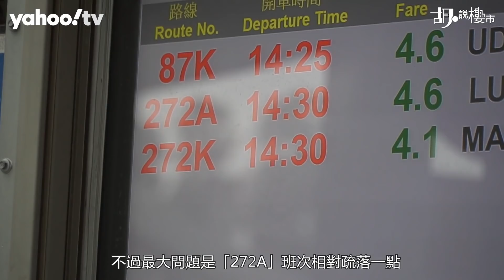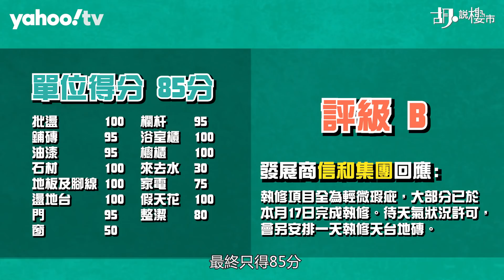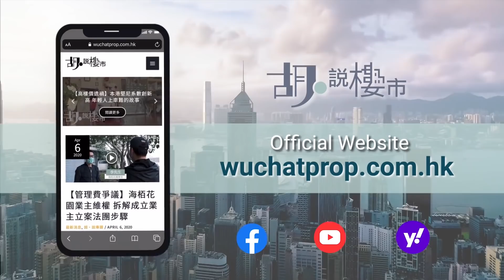胡‧說樓市｜逸瓏灣8開箱驗樓! 實測白石角配套係點? | Yahoo Hong Kong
白石角的配套一直為人詬病，今次我們除了到逸瓏灣8開箱驗樓之外，仲會實測白石角配套係點，究竟過千萬的單位，交樓質素配唔配得起?

16,000元呎的白石角物業，究竟算不算貴呢? 這區本身以低密度住宅為主，背靠近吐露港海旁，一線單位望無敵海景，海旁還有延線不絕的單車徑，說實在環境頗舒適。我還記得，當時有代理形容這裡是「新界版貝沙灣」，但今日已全數單位入伙，情況又如何呢? 我覺得交通死穴還沒有改善。

拍攝當日真的很大雨，所以有點狼狽。當日我乘搭下午二時半的巴士，下層接近全滿，沿大學站出發，經過迴旋處，直落去到海旁附近就是科學園一帶，中間停了大約兩至三個站，很快就已經可以下車。不過最大問題是「272A」班次相對疏落一點，我並非繁忙時間上車，但巴士下層都迫滿人。

如果想自己駕車又如何呢? 「逸瓏灣8」全盤只有193個車位，以全盤528個單位，也就是說有近335戶沒有車位。他們只能往附近找車位。除了往科學園泊車、運輸署在「雲匯」及「天賦海灣」之間的「科城路」用地為臨時停車場，但只提供178個泊位；運房局剛宣布，計劃在這裡改劃為智能停車場，藉以善用泊車空間增加泊位，但以這裡全區8,000多個單位，你說是否足以應付? 所以現場所見都有一些人選擇違泊。至於日常消費，就只能依賴科學園的餐廳、以及毗鄰一個小型商場。配套差一點，但內部環境又是否足以抵銷其缺點?

我們開箱的單位位於3A座高層D室，面積677呎，我們可以入屋行一轉。「逸瓏灣8」一共由三座組成，當中第三座再細分ABC座，合共提供528個單位，單位面積由490至1,740呎之間，有兩房、三房及四房，標準單位樓底高3.4米，而且都採用梗廚，設計相對人性化一點。

廚房都採用了一些新式裝置，好像這個由上而下拉下來的調味料架，上層可以放3公斤、下層可放2公斤，關起來可以妥善收納調味料，而不用放在廚櫃枱面上，這裡還有一個輕觸式按鈕，可以打開廚房燈。但剛才我們測試過已經壞掉，要發展商職員馬上維修。

驗樓師陳智康發現，廚房鋅盆的漏水問題頗嚴重，若把水直接噴在滿水孔，鋅盆會直接漏水，明顯是接駁位不夠穩固。

這個單位附設天台，有別於一般由內置樓梯上天台，這裡是要走出單位，之後再上來。但驗樓師就發現天台有不少空鼓，擔心若不處理，伸縮縫會容易有氣泡，會有漏水問題。

驗完整個單位，總覺得單位很多細微地方都有甩漏，例如窗框漏裝一顆螺絲、洗手間門框封口線有釘孔，卻沒有補色；最離譜是假天花內，竟藏著一隻工人手套。而單位驗樓得分，則因為廚房漏水一項令單位失分較嚴重，最終只得85分。我們把驗樓結果轉交發展商信和集團，回覆指，大部分執修項目已完成執修，餘下天台地磚事宜，只要天氣狀況許可，另外安排一個工作天即可完成。

內櫳交樓質素有點失手，但看得出「逸瓏灣8」園林會所等都做得用心。項目是信和在2016年從政府招標土地中以16.22億元投得，每呎地價3,932元，為白石角區內十二幅住宅用地中第五低地價，較同系在2009年購入的「逸瓏灣一期及二期」，地價高達7,000多呎，低約46%。

只是隨著區內項目逐個入伙，當日購入的買家多著眼於投資角度，供應重貨、加上交通因素，令租金頗受壓。唯一好處是項目鄰近「中文大學」，近年多了內地生回港，稍為令白石角的租務市場有承接，現時平均呎租約30-33元呎，若以業主購入價1,085萬元計，在扣除4.5元的管理費後，回報只有2厘。